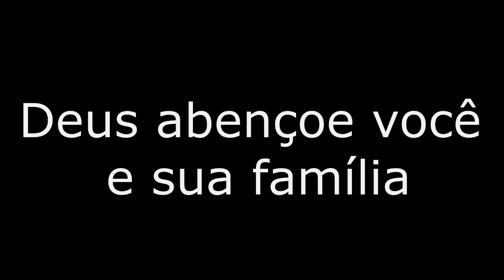Lendo a bíblia de Gênesis ao Apocalipse / Gênesis- Cap. 1 até o Cap. 2 vers. 17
Essa será a leitura total a bíblia, Gênesis- Capitulo 1 até o capítulo 2 versículo 17.